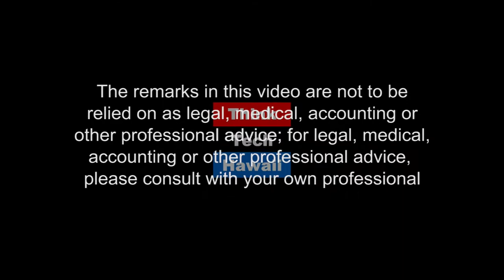Disrupt Aging at the Hawaii Book and Music Festival with AARP Hawaii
What Is Disrupt Aging? Disrupt Aging Is The Name Of Aarp Ceo Jo Ann Jenkins’ New Book.  It Is A Call To Shape The Future Of Aging.  Join Jackie Boland, Mike Malaghan, Makana Risser Chai And Jay Fidell On Community Matters For A Discussion On Challenging Outdated Beliefs About What It Means To Age And Sparking New Solutions To Help Everyone Choose How To Live As They Age.

Jackie Boland Is The Aarp Hawaii Community Outreach Director. She’s Been Coordinating Aarp’s Sponsorship Of The 2017 Hawaii Book And Music Festival And Its Disrupt Aging Pavilion.  Jackie Has Been With The Aarp Hawaii State Office Since 2000 And Is Responsible For Engaging Aarp Members, Volunteers, Community Partners And The Public In Issue Education, Community Service, And Grass Roots Activism On Issues Important To People 50+.   Her Key Areas Of Work Include Family Caregiving, Financial Resilience, Livable Communities, And Fraud Prevention.

Mike Malaghan:  A Lover And Reader Of History, Mike Malaghan Has Visited 200 Countries, Starting With The Peace Corps In 1966. While Mike Spent A Lifetime In The Overseas Corporate World, He Always Thought Of Himself As A Writer. He Retired In 2003 To Follow His Calling. Married To A Japanese, Living In Hawaii, He Knew The Story Of The Picture Brides Who Gave Their Sons To The 442/100th Regiment Was The Stuff Of A Good Novel: Woman Of Silk And Steel: A Family Saga Of Hawaii’s Japanese Immigrants.